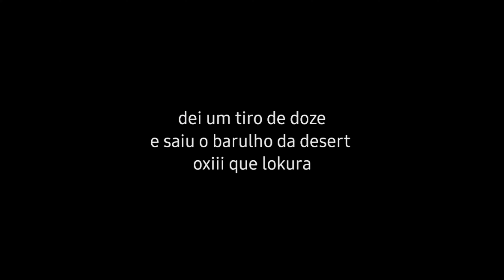1 month and 2 in mobilador ⌨️📱🖱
Nesse vídeo estou mostrando um pouco da minha evolução atualmente jogando com teclado e mouse no celular